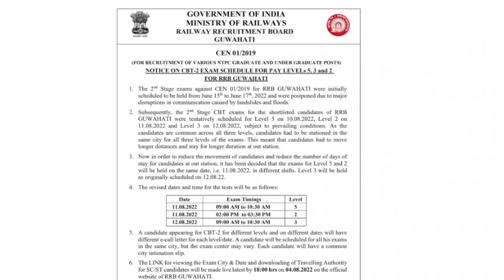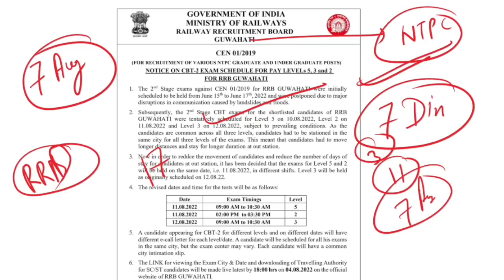Railway Board Bhopal || Group -D First Phase Exam Schedule & Exam date || 05 August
Railway Board Bhopal || Group -D First Phase Exam Schedule & Exam date || 05 August ‎@Umang Study

FOR_3000+ Group -D science PDF_Whatsapp_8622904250 & 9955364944

PCB COMBO PDF LINKS:-

Best- 3000+ MCQ , Science ( English ) , Physics, Chemistry & Biology for RRc Group- D 2022.

Best- 3000+ MCQ , Science (Hindi) , Physics, Chemistry & Biology for RRc Group- D 2022

PCB Seperate link-

Physics ( Hindi) , Science - Best- 1000+ MCQ for RRC Group-D 2022.

Physics ( English ) , Science - Best- 1000+ MCQ for RRC Group-D 2022.

Biology ( Hindi) , Science - Best- 1000+ MCQ for RRC Group-D 2022.

Biology ( English ) , Science - Best- 1000+ MCQ for RRC Group-D 2022.

Chemistry ( Hindi) , Science - Best- 1000+ MCQ for RRC Group-D 2022.

Chemistry ( English ) , Science - Best- 1000+ MCQ for RRC Group-D 2022.